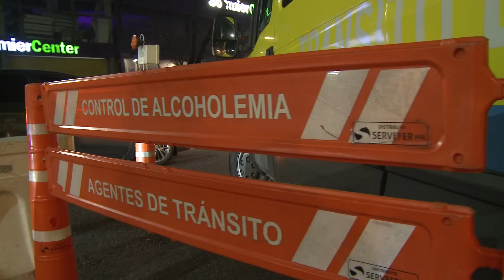POLICÍAS EN ACCIÓN 4.0 - "EL VIAJAR ES UN PLACER"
Seguinos en instagram  @policiasenaccion4.0

LINK PARA COMPRAR LAS GORRAS